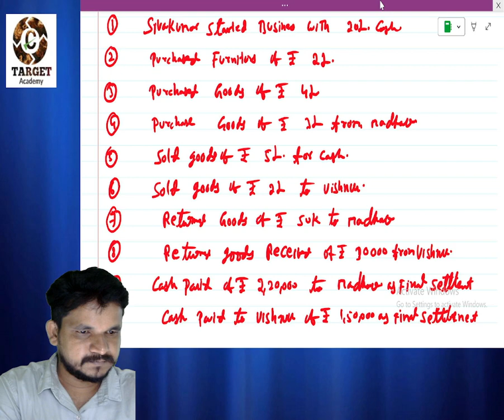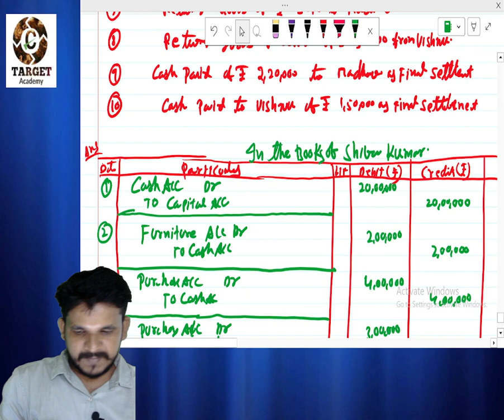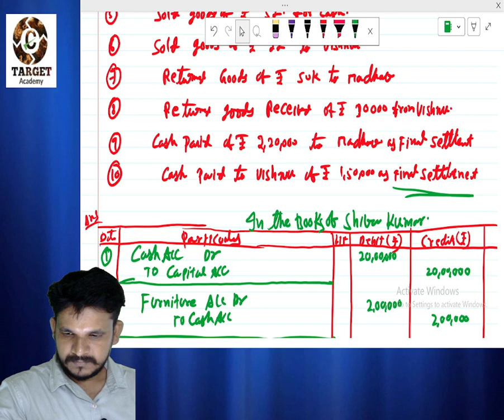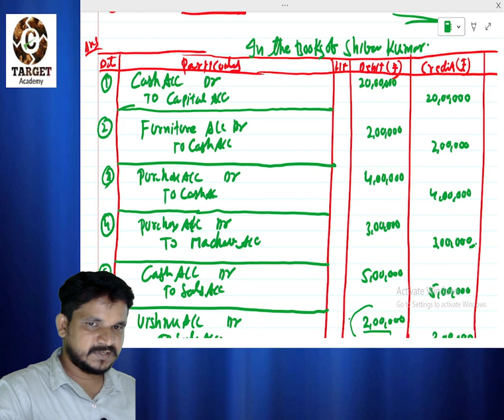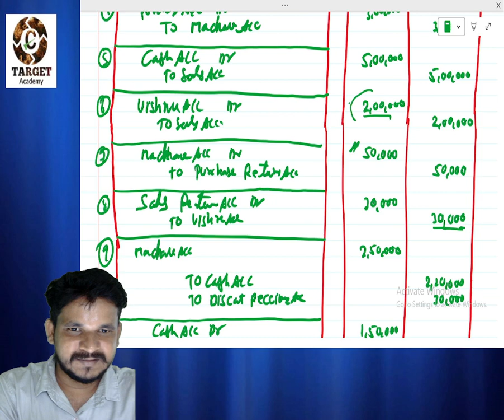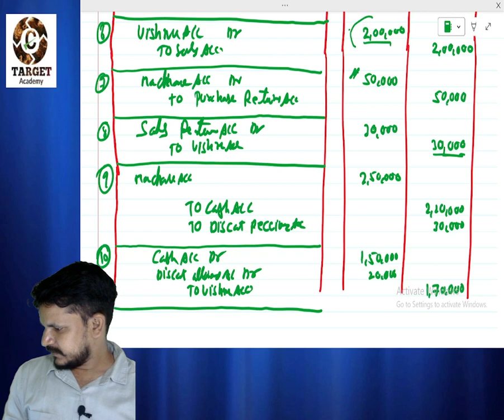CA CMA ACCA ACCOUNTS BASICS LEC-9 DEC/JAN 2024/25